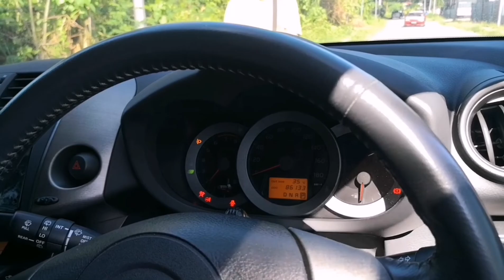Happy birthday lil bro